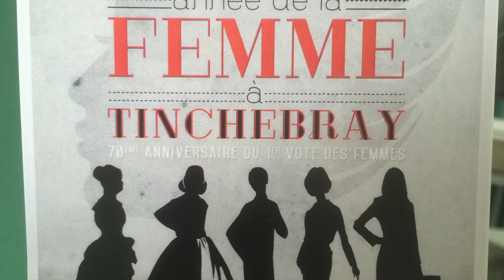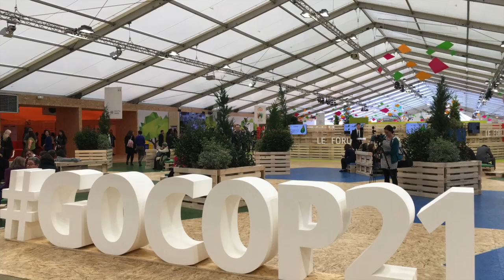Video voeux 2016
Cette vidéo traite de Video voeux 2016